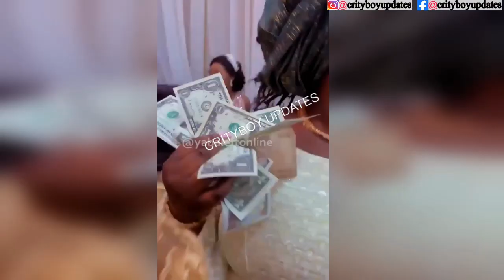What Is Wrong With Regina Daniels And Ned Nwoko Ex Chika Ike | Yahoo Boys Ritual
Regina Daniels JUJU Exp0s€ Why Ned Nwoko Will Not Marry Chika ike & Other Women | Yahoo Boys Ritual

DISCALIMER:
This Content Is Strictly Created To Educate and Update Our Audience
And As You May Know 'CRITYBOY UPDATES' Channel is all about Entertainent, Trending Celebrity Updates, News, Gossip, Gist, Biography and Nollywod.